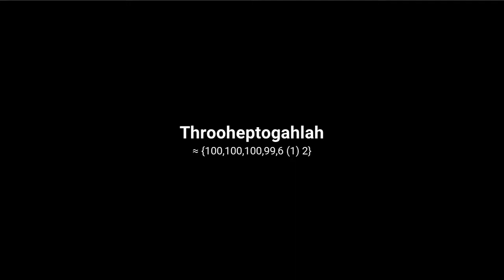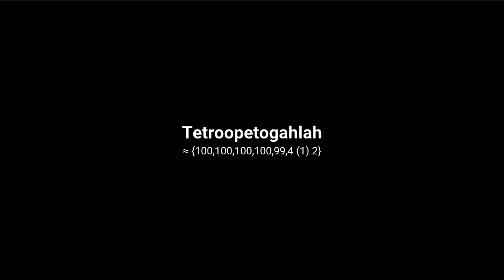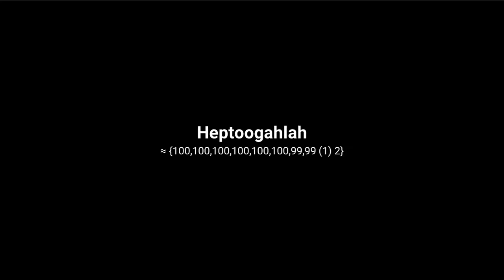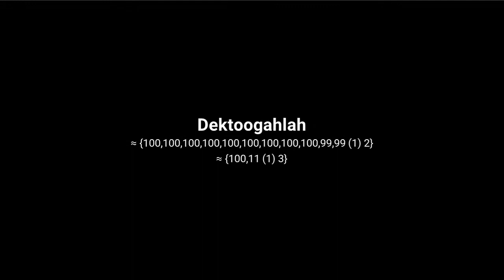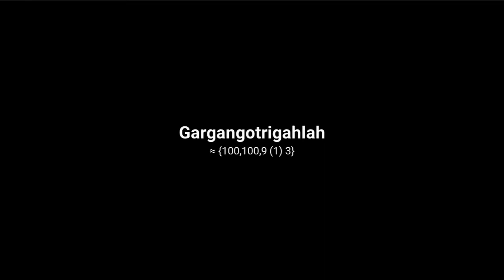Number Comparison PART 67